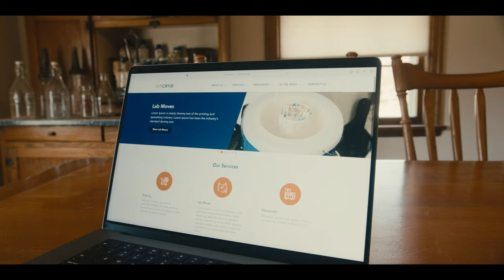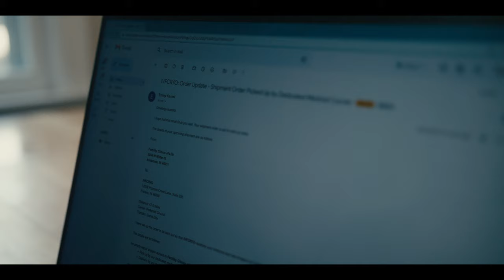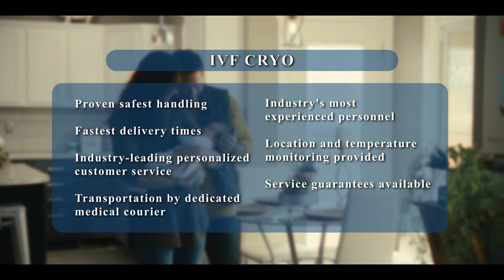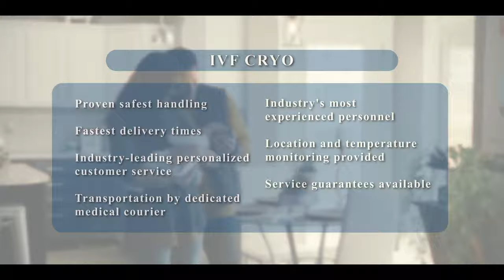IVFCryo Brand Film by Greg Cox Director DOP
Directed, shot, & edited by Greg Cox for MediaFuel Digital Agency, located in Fishers, IN.

Captured on Red Komodo.